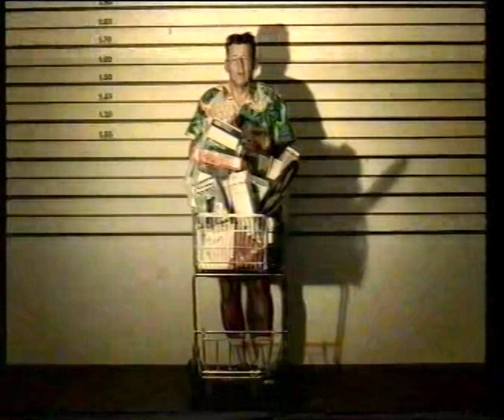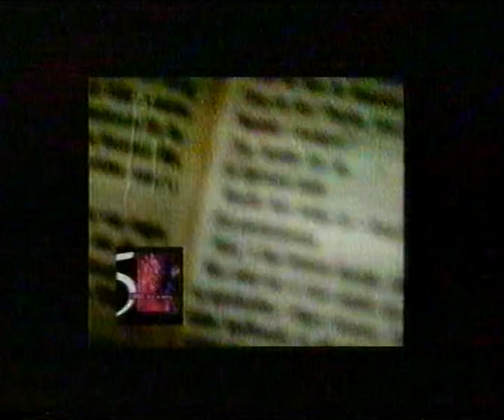Szív TV - Rövid reklámblokk - 1998